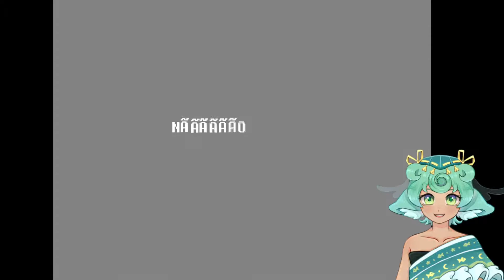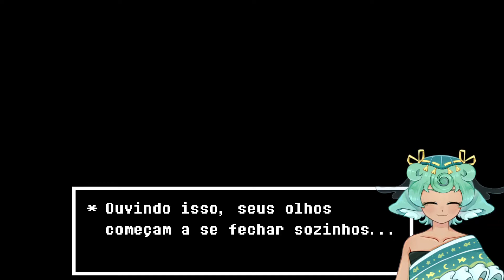【Vtuber BR】Barney, um Smurf e um Cabrito entarm na escuridão 【Deltarune chapter 2】Parte 1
Nossa eu realmente estou ficando pior na thumbs

Eu tava muito ansioso pelo capítulo 2 de Deltarune, mas não queria jogar em inglês, então aguardei pacientemente pela tradução ^^
O jogo está disponível de graça na Steam, mas vocês vão ter que baixar a tradução por fora.
Joguei o primeiro capitulo a muito tempo atrás, estou retornando sem me lembrar de muita coisa rs
Eu espero que gostem Pyan! 💙💜💚